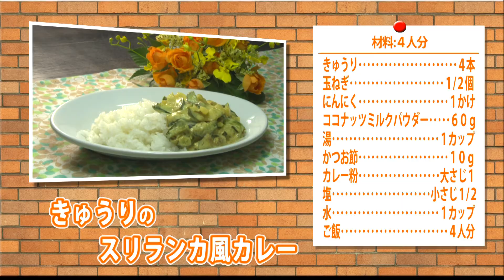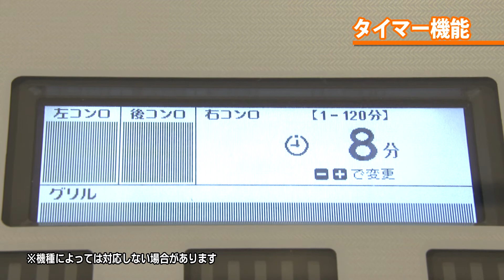【ヤミーの3ステップクッキング】きゅうりのスリランカ風カレー（2020年8月5日放送）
きゅうりのスリランカ風カレー【材料：4人分】
１つの野菜をメインとして使うスリランカスタイルのスープカレー
さっぱりヘルシーに頂けるスープカレーは、食欲が落ち気味なこの時期にもさらりと頂けておすすめです！